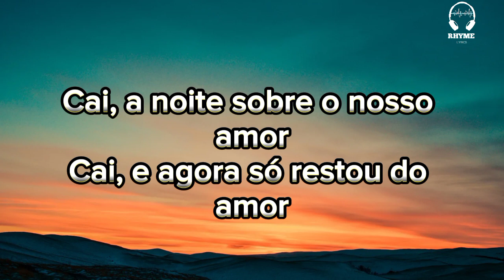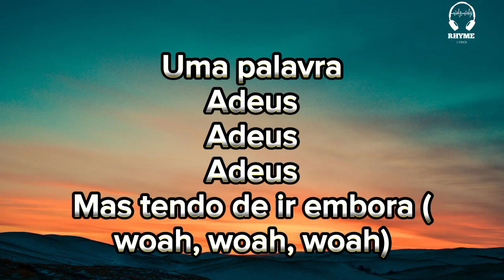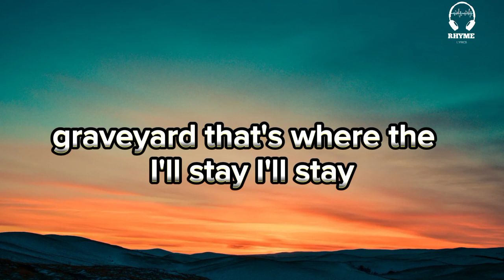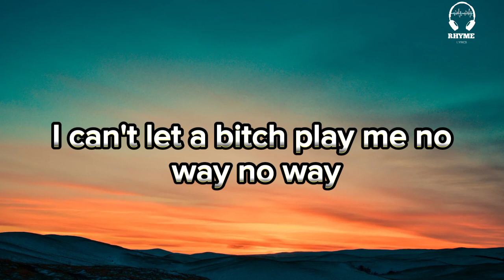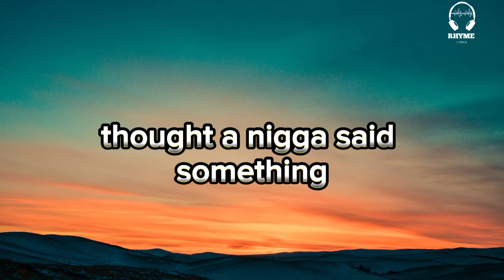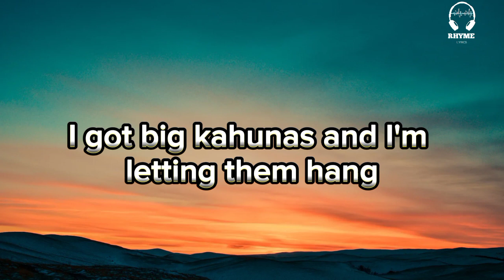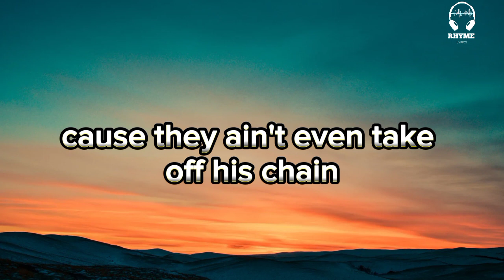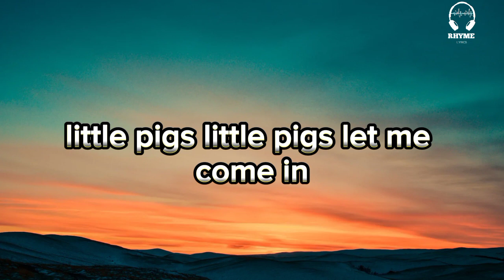21 Savage - Redrum Video Lyrics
Album: American Dream
Released: 2024
Artist: 21 Savage

Redrum
By 21 Savage

Uma palavra
Adeus
Adeus
Adeus
Mas tendo de ir embora (woah, woah, woah)
Want it all, I won't leave a breadcrumb
Bitch, what I thought a nigga said something
Thought a nigga said something
32 shots in the K (in the K)
21, niggas don't play (don't play)
My Glock Gen5 said hey (said hey)
Take my chopper everywhere, that's bae (that's bae)
Get your ass out the car, you're givin' trade (giving trade)
You're a duck if you believe what hoe say (what hoe say)
Catch 'em at the light, he get nailed
911, somebody help
Keep my mouth closed and that's never gonna change (21)
Want it all, and I won't leave a breadcrumb
Little pigs
Here's Johnny

Songwriters: Vinicius De Moraes / London Tyler Holmes / Sheyaa Bin Abraham-joseph / Mateen Niknam
redrum lyrics © We Got London On Da Track, Slaughter Gang